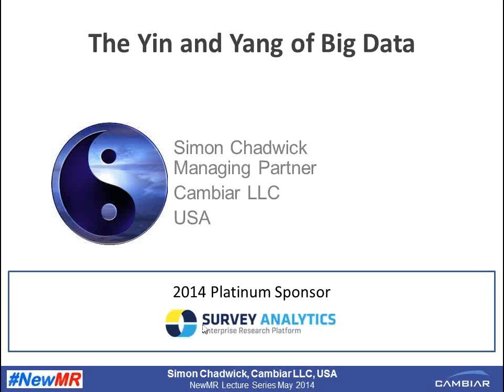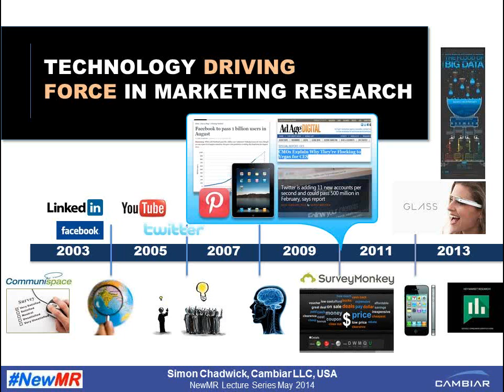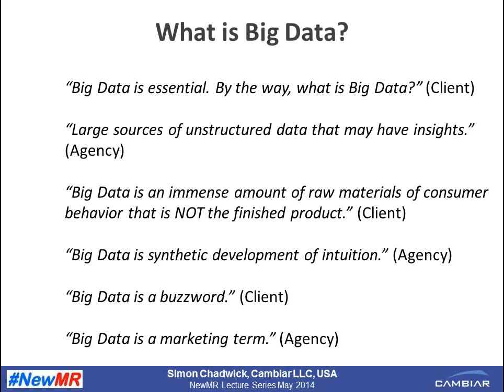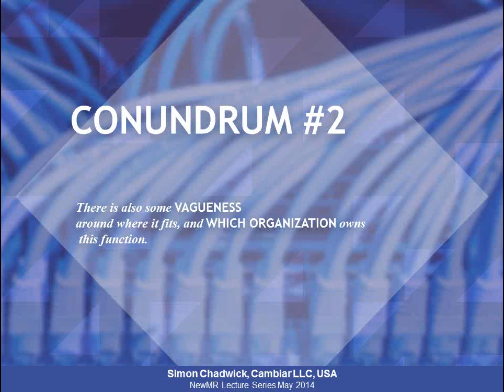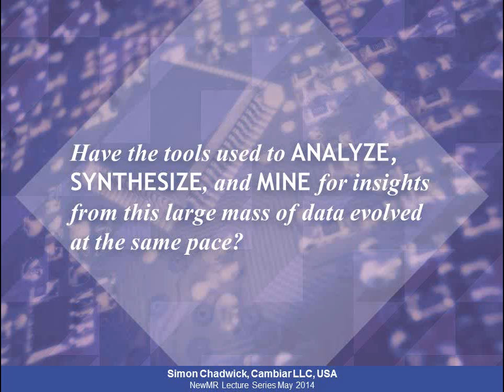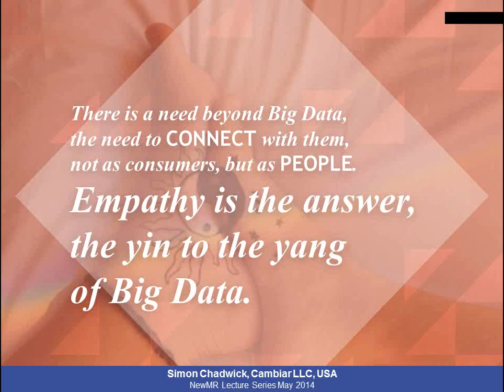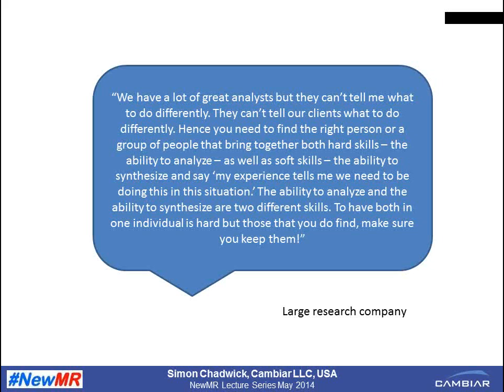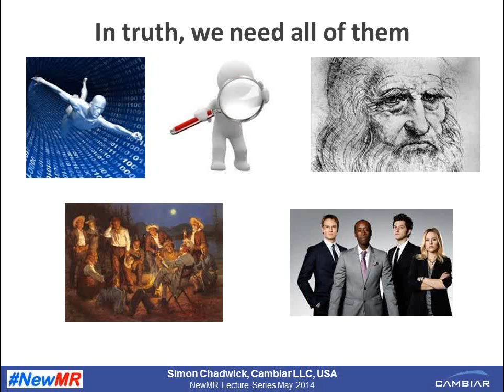Simon Chadwick May Lecture Series 2014